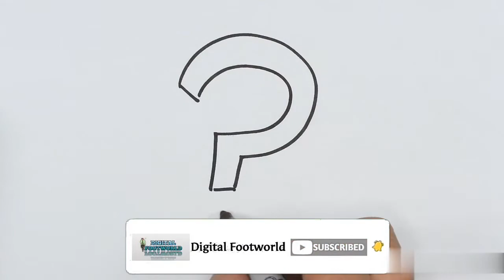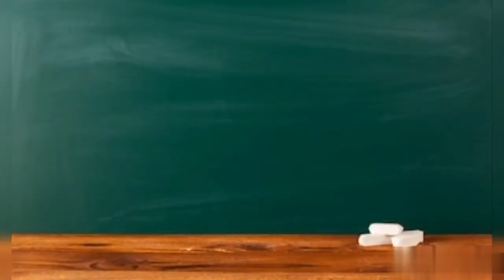रेड चीफ कहा की कंपनी हे [red chief owner] (HINDI 2020).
Hello Friends Welcome to new and another video to we can see that from which country does red chief belong. And from which country does red chief making shoes.

Question : Which is Indian shoe brands
1] Lakhani
2] nike
3] Fila
4] Adidas

Music in this video is taken from (NCS) Channel.